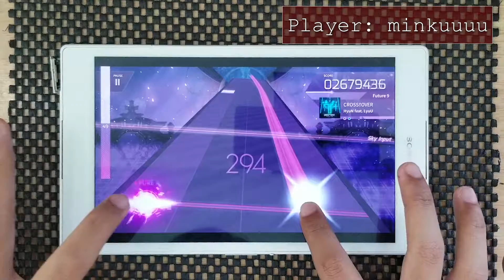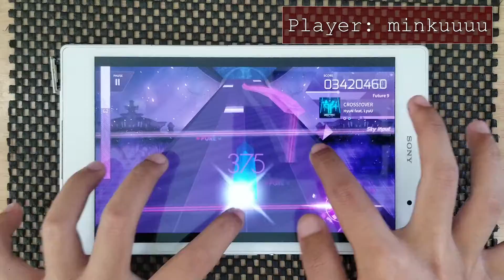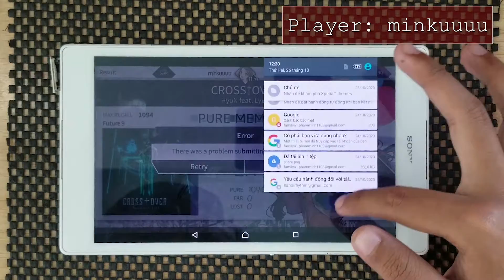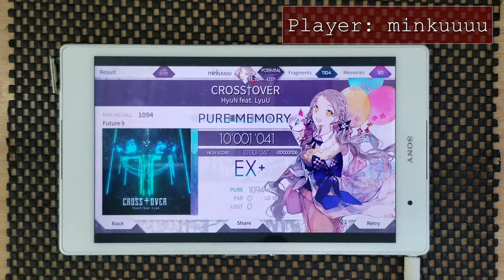【ARCAEA】CROSS†OVER (FTR9) - Pure Memory (max -53)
- Game: Arcaea

- Device: Sony Xperia Z3 Tablet Compact